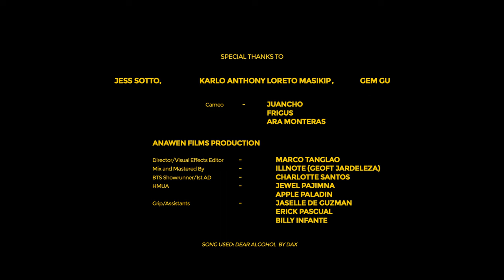Dear Alcohol - Chello, Dax ( Official Music Video ) ( Remix )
Dear Alcohol Remix - Chello, Dax

Special Thanks to:

Karlo Anthony Masikip | Jess Sotto | Gem Gu

Cameo:

Ara Monteras
Jerome San Juan
Frigus

Anawen Films Production

Director/ Visual Effects Editor: Marco Tanglao

Mixed and Mastered by: illnote

BTS Showrunner/ 1st Ad: Charlotte Santos

HMUA: Jewel Pajimna, Apple Paladin

Grip/Assistants: Jaselle De Guzman
                               Erick Pascual
                               Billy Infante

LYRICS:

I got wasted 'cause I didn't wanna deal with myself tonight
My thoughts get drowned until I feel alright
I keep drinkin' 'til I'm someone I don't recognize
I got wasted
I got wasted

Pag sinabi kong sarap uminom ng alak di
naman to dahil doon sa pait
Minsan para to sa mga labang
Gusto kong takasan na khit saglit
Alam kong walang magandang kapalit
Talo ngayon, bukas laban ulit
Mali na gamiting to bilang gamot
Ket kakawala din naman ng sakit

Baso inumin kahit ano pang halo
Pano naging matamis pait na hagod
Klaro kahit paningin naging malabo
Halos nalabas narin ang naka tago

Sa mga kasamang
Tumagay ng alak
Mga pangaral na dala ng amat
Mga kwentuhan tungkol sa pangarap
At mga tawanan na dala’y salamat

Salamat at dahil
Kasama ka’t lagimg
Pag pakiramdam ko ay nawawala
Ikaw agad gusto kong hanapin

Bakit sayo ko napadpad ng hangin
Kausap kapag pagod ang damdamin
Sabi nila masama ka daw pero may mabuting dulot ka rin naman sakin!

I got wasted
I got wasted

Magkakaibang dahilan ng pag tagay
Gustong mag libang
O gusto ng kadamay
Iba ay babad uminom at sagaran
Habang iba’y gusto lang na maki bagay

Dami ko din dito naka kamayan
Usapang lasing at mga naranasan
Mga nakilala na bagong pangalan
Mga kaaway na naging kaibigan

Oo kanya kanyang mga rason
Sa daming tanong alak naging sagot
Kapag sinusubok na ng panahon
Di na maka tanggi sainyong bawat alok

Kung kapos ka repa ay ayos lang yon!
Ambagan ng pera kaniyanang abot
Tunay maligaya, masarap ngayon
Pero bukas sa kama pag bangon lagot lol

Alam ko na yan
Sanay na ko jan
Sabi ko dati ayoko na nyan
Sakit sa ulo
Sakit sa tyan
Pero pag may inuman nandyan nanaman
Sa mga kasama tumagay ng alak

Salamat at dahil
Kasama ka’t lagimg

I got wasted
I got wasted